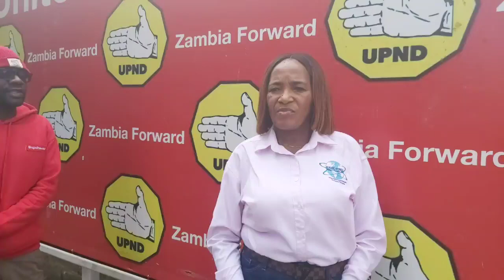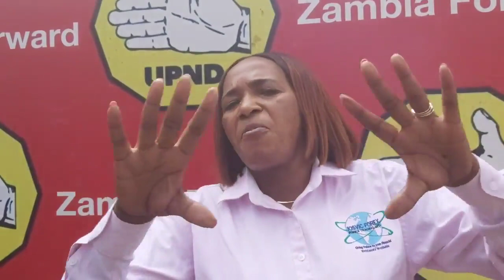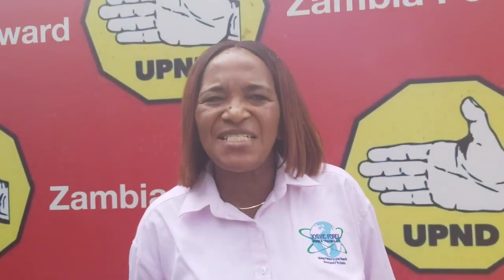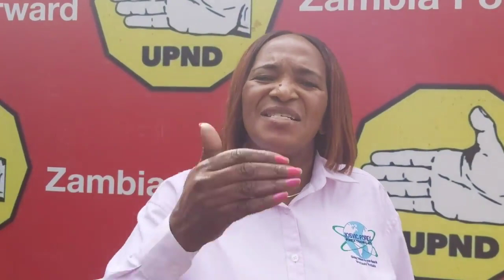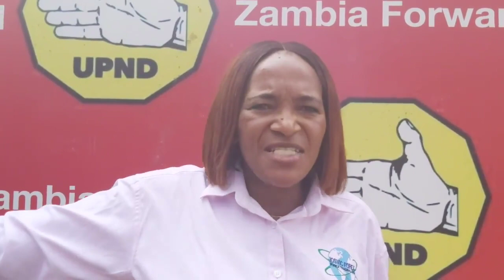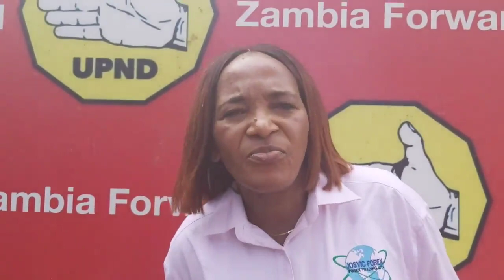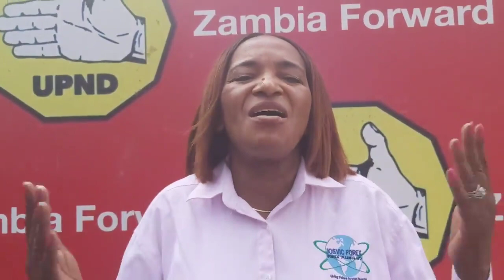UPND Media Director, RUTH DANTE reacts to Home Affairs Minister STEPHEN KAMPYONGO'S warning of HH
Streaming LIVE at UPND Secretariat where UPND Media Director, Ruth Dante is reacting to Home Affairs Minister Hon Stephen Kampyongo on the threats of arresting their president.